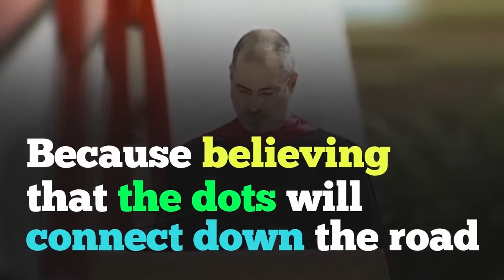Connect the dots - Steve Jobs!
Visit Mywhiteboardonline.com for your daily dose of inspiration
Read daily quotes and trivia.
Start your day with a smile!
Take the inspiring quotes tour.